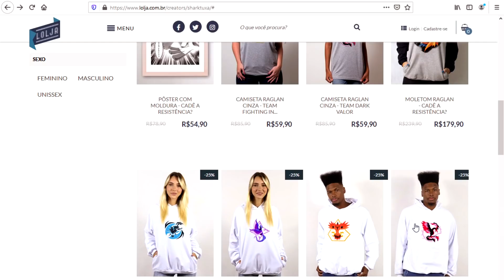"SERÁ QUE IMPORTOU?" - VGC 2021 #228 | Pokémon Sword & Pokémon Shield